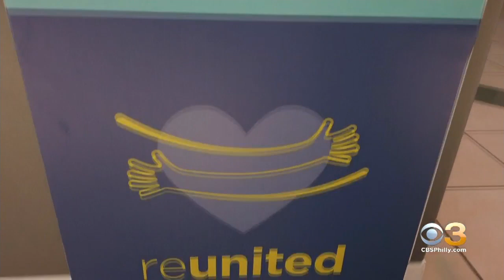Philadelphia Suburban Malls Back In Business As COVID-19 Restrictions Loosen